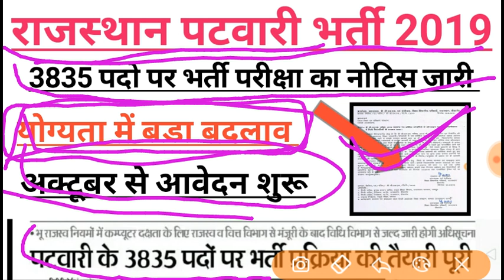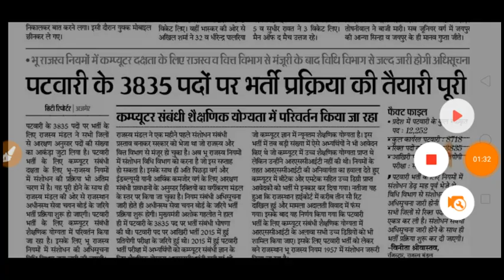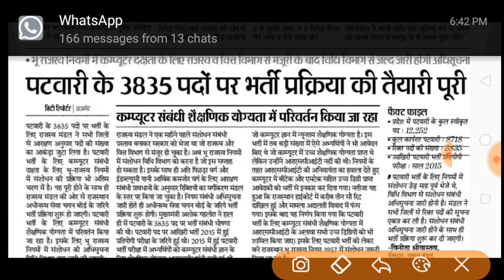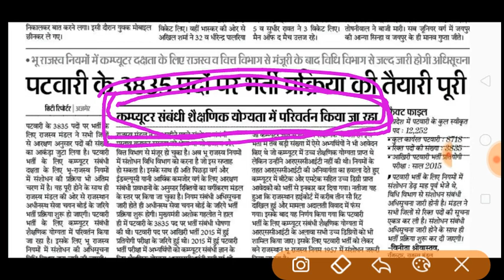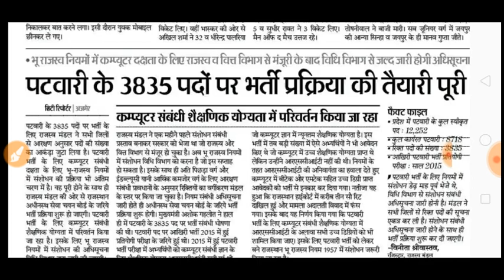पटवारी भर्ती परीक्षा 2019 || 3835पदो पर ! अक्टूबर से आवेदन शुरू !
ptwaribharti

ptwari bharti 2019

ptwari bharti syllabus